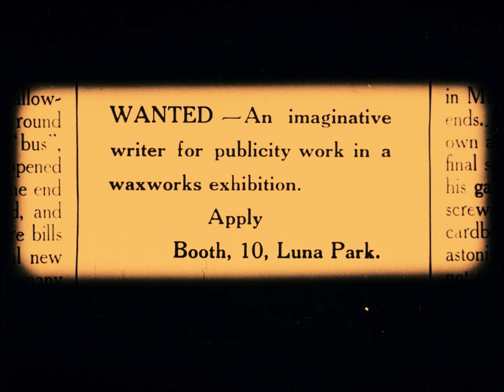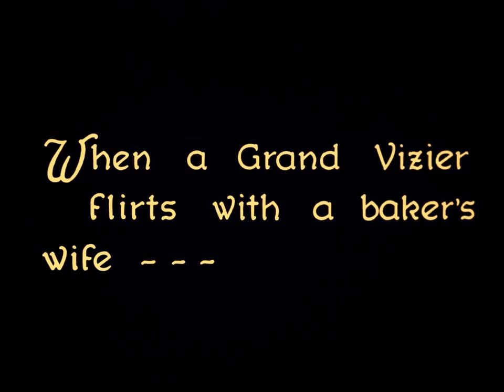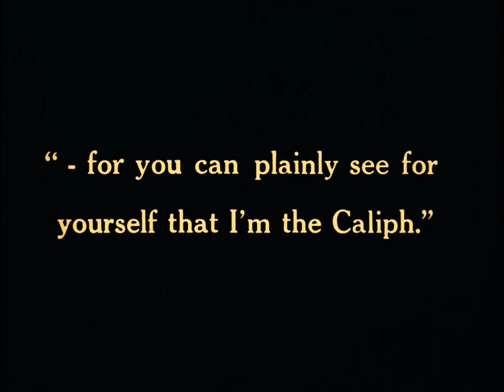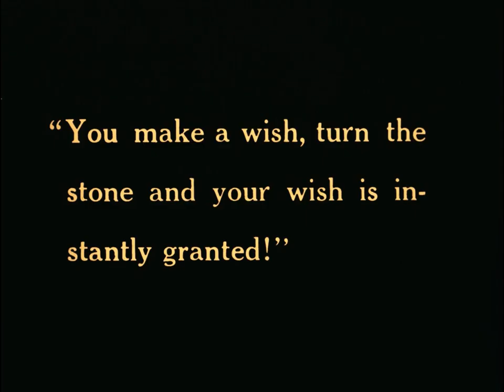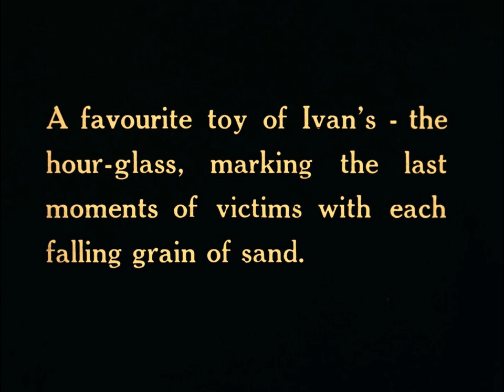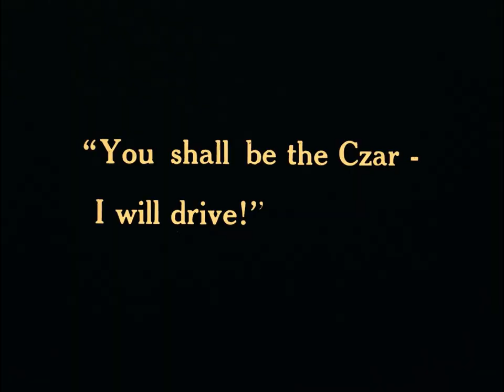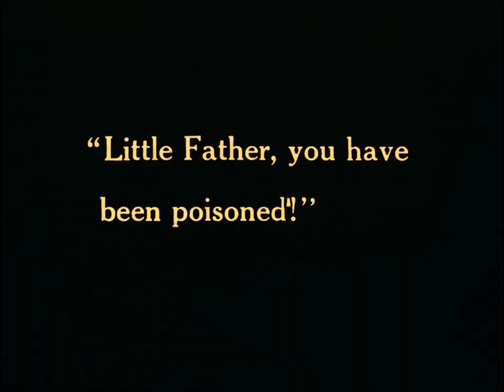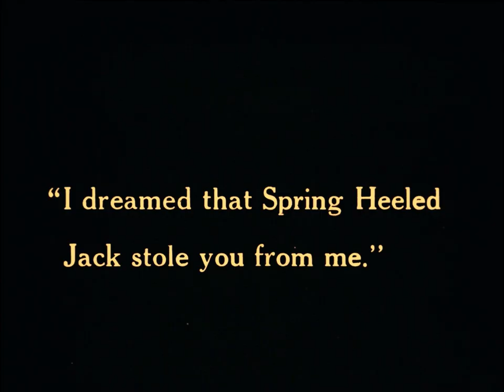Waxworks 1924 Esrom Soundtracks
Waxworks is a 1924 German silent anthology film directed by Paul Leni. The film encompasses several genres, including a fantasy adventure, a historical film, and a horror film through its various episodes. Its stories are linked by a plot thread about a writer (William Dieterle) who accepts a job from a waxworks proprietor to write a series of stories about the exhibits of Caliph of Baghdad (Emil Jannings), Ivan the Terrible (Conrad Veidt) and Jack the Ripper (Werner Krauss) in order to boost business.

The film's format may have influenced later horror anthologies such as the British Dead of Night (1945) and the Italian Black Sabbath (1963) by Mario Bava. Critic Troy Howarth mentions "Of all the later horror anthologies, it seems to have had the most direct effect on Amicus' Torture Garden (1968), which reused the waxworks motif". The film was also known as Three Wax Men. The 1924 silent film supposedly inspired a 1988 "remake" of sorts, Waxwork, but "any similarity between the two ends there."

This film would be director Paul Leni's last film made in Germany before he went on to make The Cat and the Canary (1927) in the United States. Leni died of blood poisoning on 2 September 1929 at age 44. Some references list German screenwriter/producer Leo Birinski as a co-director, co-producer and editor of the film.